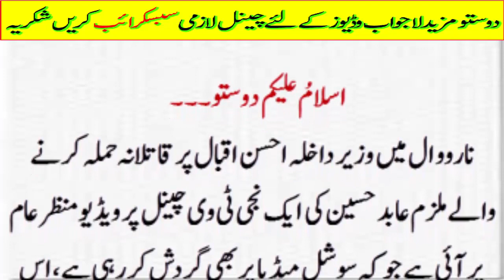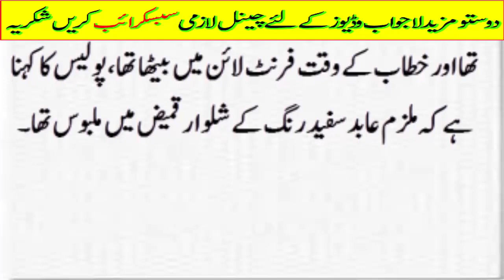Hazrat Ali khuab mn aye aur ahsan iqbal ky bary mn kiya kaha